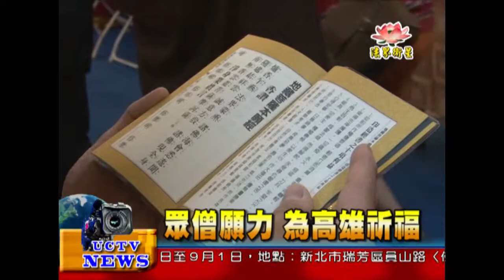法界新聞》20140813 眾僧願力 為高雄祈福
法界新聞》
受訪者：中國佛教會理事長 圓宗長老

來自十方的佛陀眾弟子及諸山長老，齊心恭誦「地藏王菩薩本願經」，高雄市長陳菊也撥冗前往會場，為罹難者拈香祝禱，希望在眾多佛弟子的誠心恭誦下，除了安撫罹難者家屬，也希望罹難者能早登極樂世界。
這次氣爆事件，讓中國佛教會與24縣市佛教會，發揮佛陀濟事的慈悲精神，共同捐助新台幣伍佰萬元給予高雄市政府做為重建救災的基金，而大高雄佛教會更致贈每位罹難家屬貳萬元的慰問金。透過法會的誦念，也希望高雄及台灣都能平安。